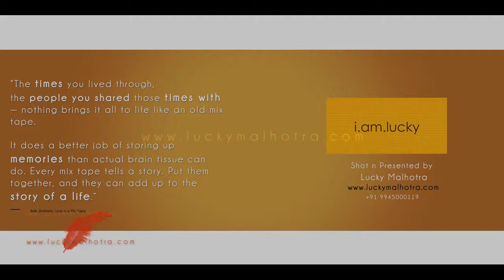Templetree Leisure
The Architecture of Templetree Leisure was inspired by Polynesian/Balinese design - a style that fuses indoor and outdoor spaces to effectively marry architecture with nature